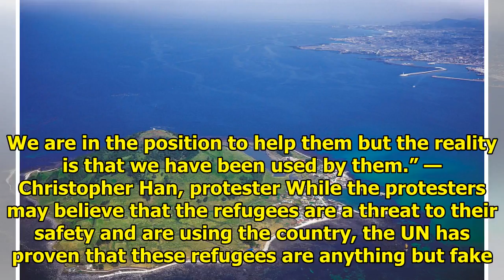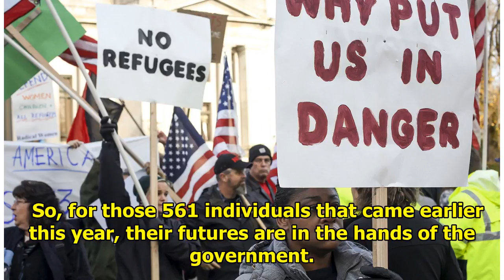Over Half A Million People In South Korea Formed An Anti-Refugee Protest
Earlier this year, over 500 Yemenis arrived in South Korea trying to escape war and famine. All they...